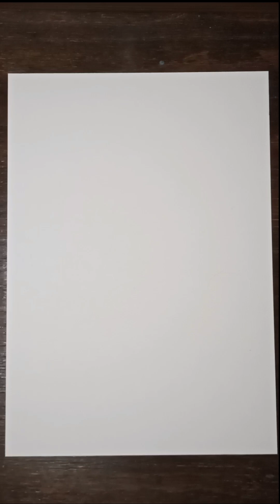SKETCHES | I THINK I LIKE OIL PASTELS | Relaxing Draw with me #63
Hey, guys... so I hate Oil Pastels and I decided to use them, have no idea why. And I think I'm starting to like them...very much.
Lets Draw!